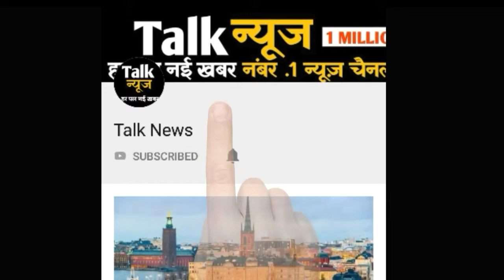मुंबई बारिश: चौथे दिन भी जारी है बारिश का कहर,अस्त व्यस्त हुआ शहर